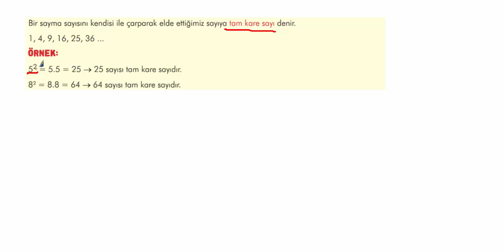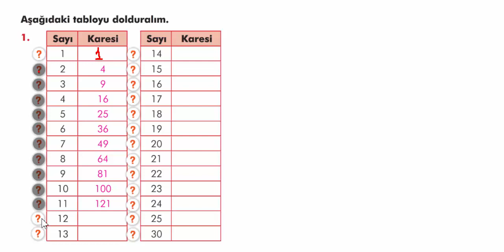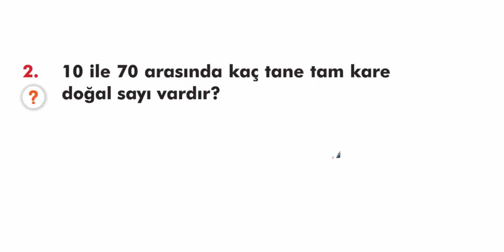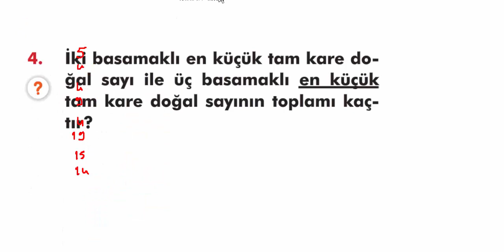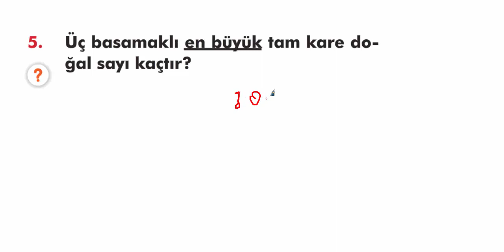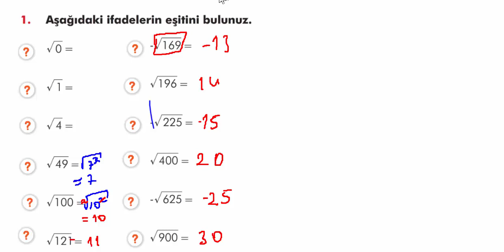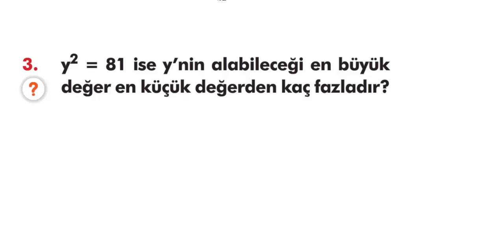8.Sınıf Matematik Köklü İfadeler - Tam Kare Sayılar 11-17 Mayıs